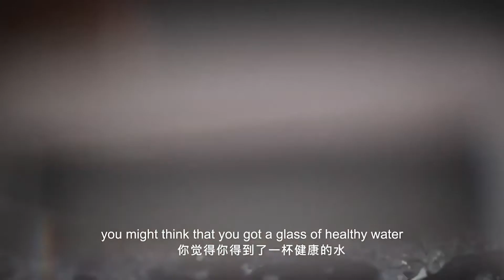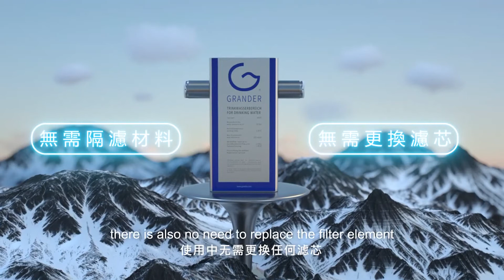Cómo la tecnología Grander utiliza la MEMORIA DEL AGUA para revitalizarla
¿Qué es eso de la memoria física del agua?

¿Por qué Grander utiliza la memoria del agua para conseguir al instante una agua nueva?

En menos de 2 minutos puedes ver gráficamente cómo los dispositivos de revitalización Grander consiguen transformar una agua caótica y sin energía en una agua con toda su vitalidad original.

Y sin cambios de filtros.

Ni cambios de piezas.

Si quieres saber más sobre la tecnología que es capaz de producir este tipo de agua, visita la web de GRANDER para personas de habla hispana.

Aquí la tienes...